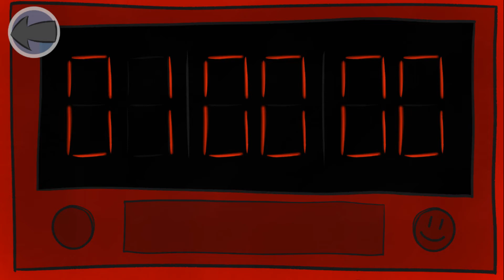ESCAPE YOURSELF - GAMEPLAY TRAILER - A ElbenCraft Videogame